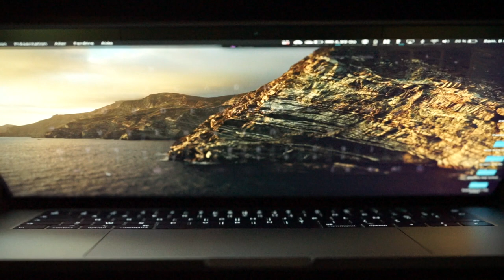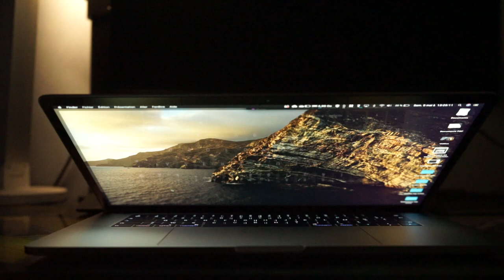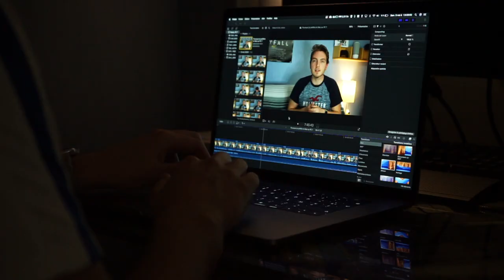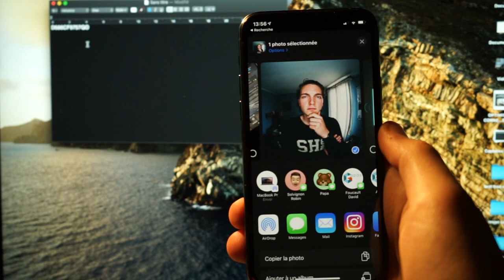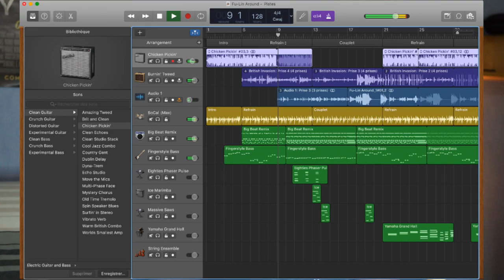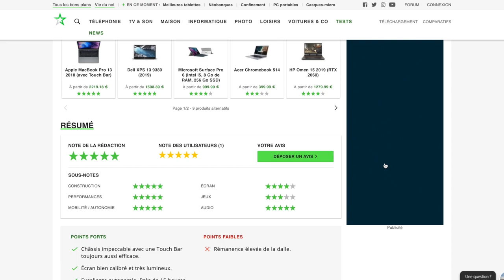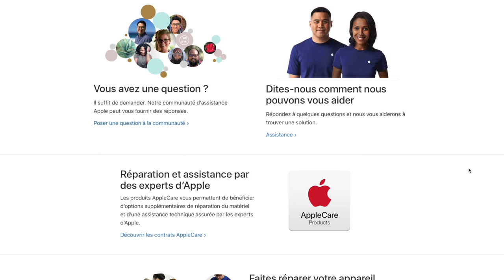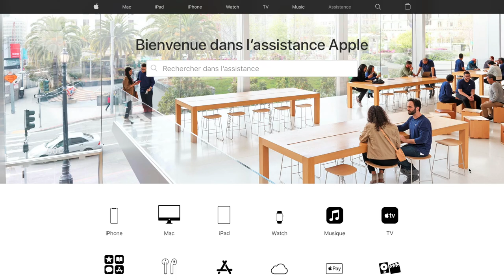5 RAISONS QUI FONT QUE JE PRÉFÈRE LE MAC AU PC 💻👌🏼